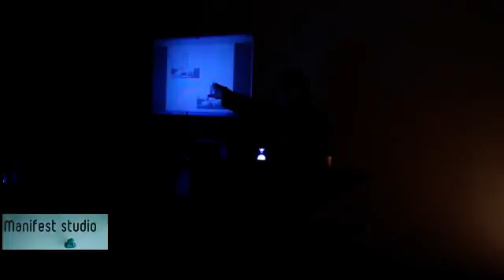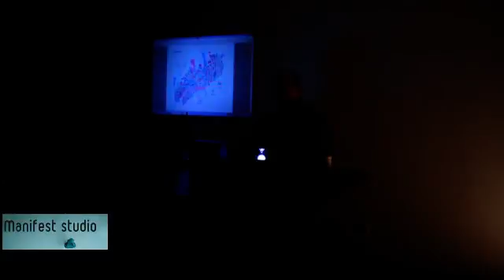ალექსანდრე ჩუბინიძე - არქიტექტურა და ვიზუალური ხელოვნება ნაწილი III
,,სტუდია მანიფესტი" ახალგაზრდა არტისტების მიერ დაფიძნებული დამოუკიდებელი,ალტერნატიული სახელოვნებო სივრცეა.8 იანვარს არქიტექტორმა ალექსანდრე ჩუბინიძემ წაიკითხა ლექცია არქიტექტურა და ვიზუალური ხელოვნება.